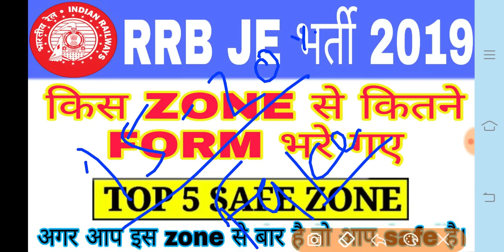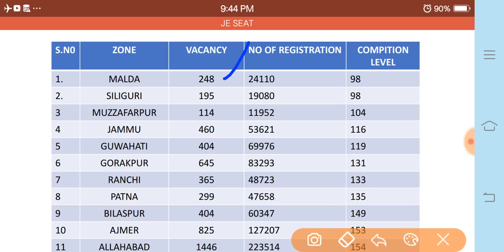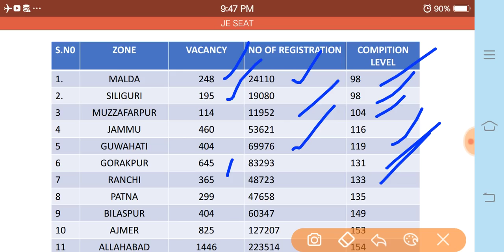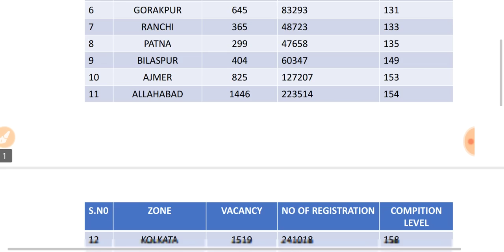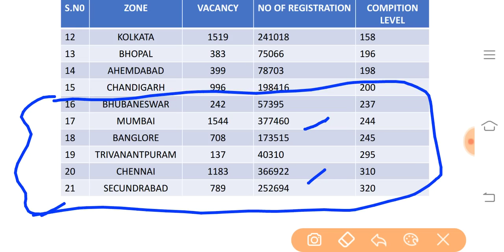RRB JE ZONE WISE FORM FILL UP LATEST UPDATE | TOTAL FORM FILLED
1.Maths by rakesh sir
2.Mats notes
3. Best reasoning book
4. Best railway book in english
5.Best railway book in hindi
6. Best english book